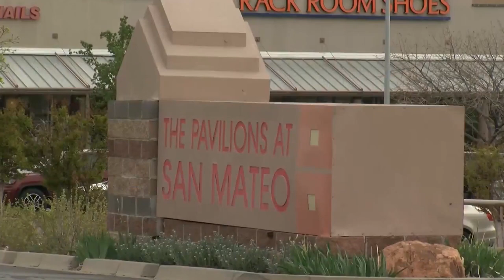Police find makeshift meth lab in a shopping cart